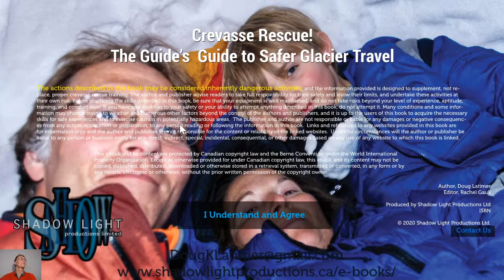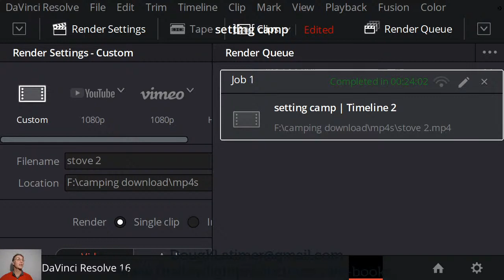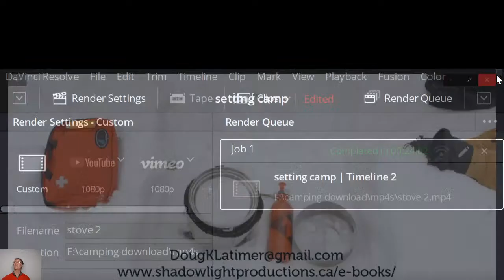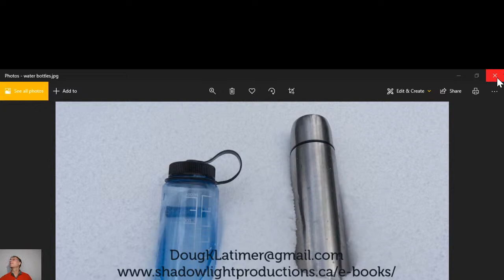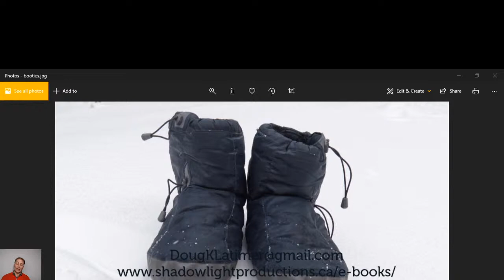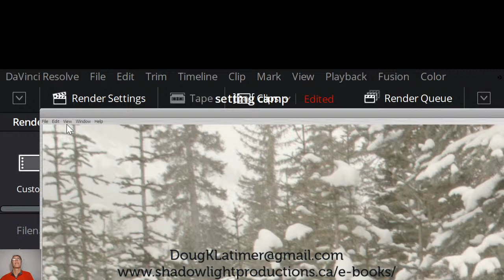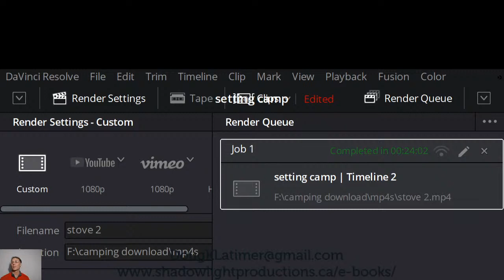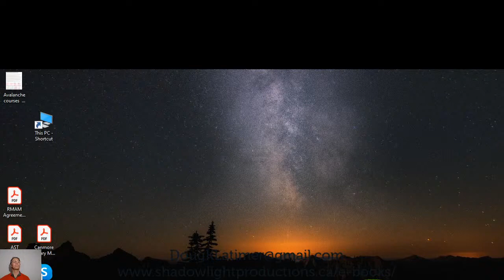Winter Camping, the Basics